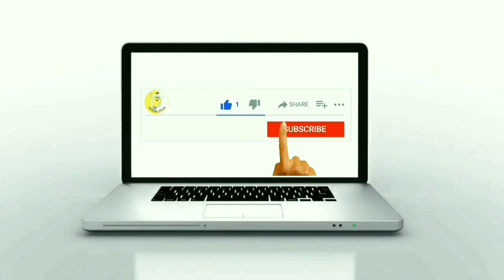JATUHNYA ASTEROID.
Pada vidio kali ini menjelaskan punahnya manusia purba karna asteroid.